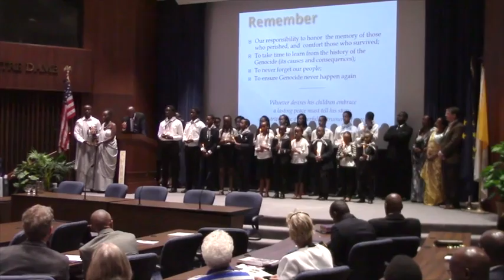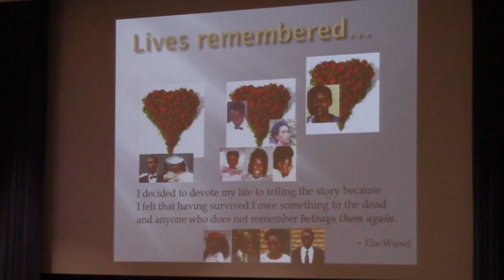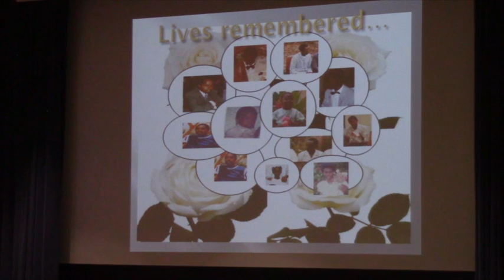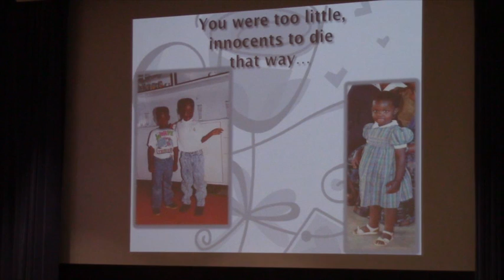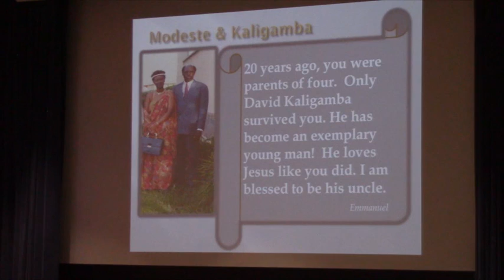20th Commemoration of the Genocide against the Tutsi Part 2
PART 2- This 20th Commemoration of the Genacide against the Tutsi was held at the University of Notre Dame on 4/26/2014. Part 2.